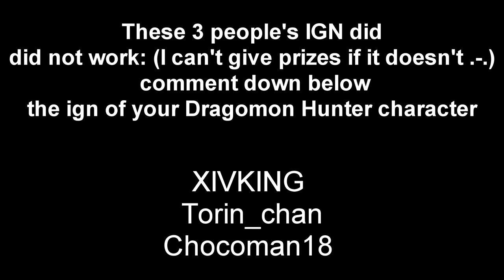Final Dragomon Giveaway Winners!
Gratz to all winners! And remember to these 3 winners with invalid IGNs please try and spell them right, down in the comments so you can receive your prizes :)

XIVKING
Torin_chan
Chocoman18